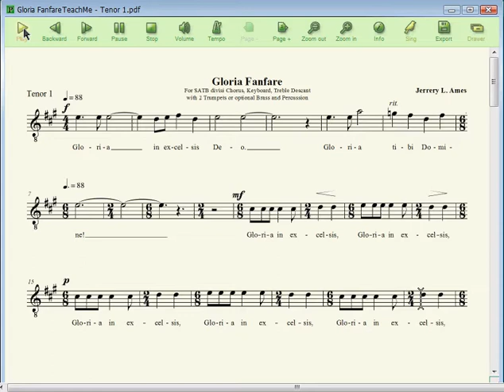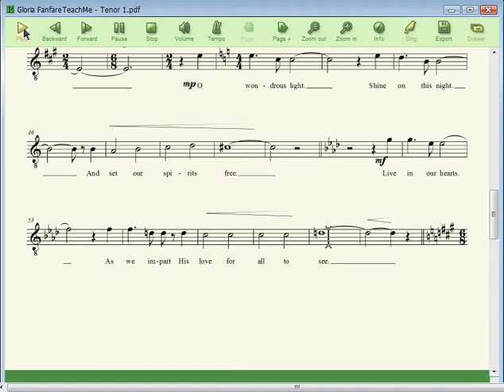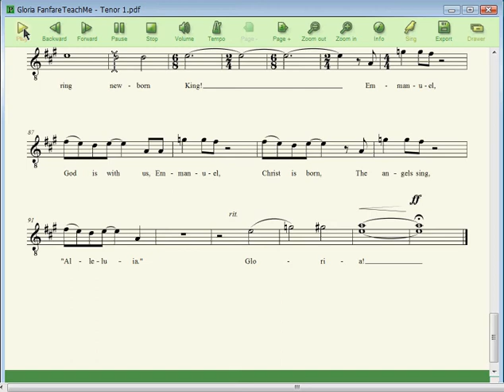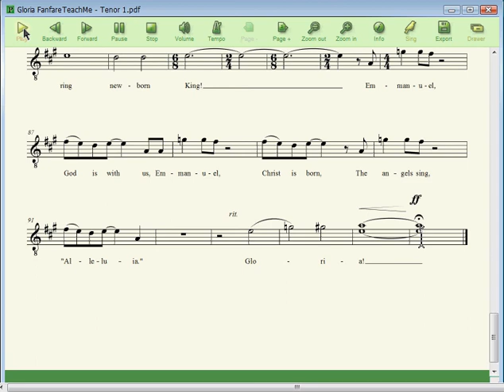Teach Me: Gloria Fanfare (Tenor 1)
Choir Rehearsal